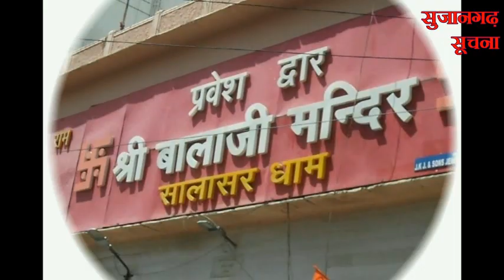सुजानगढ़-खचाखच क्यों भर गया भाजपा कार्यालय? 20-06-20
सुजानगढ़-खचाखच क्यों भर गया भाजपा कार्यालय? देखिये सुजानगढ़ सूचना पर